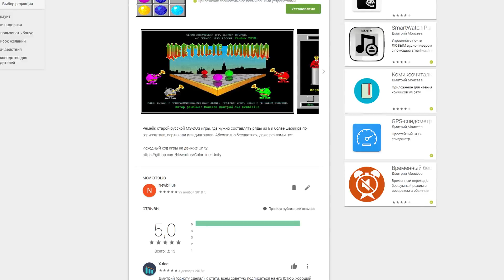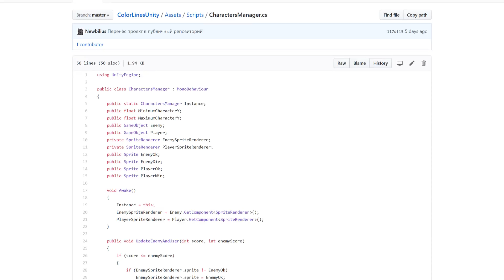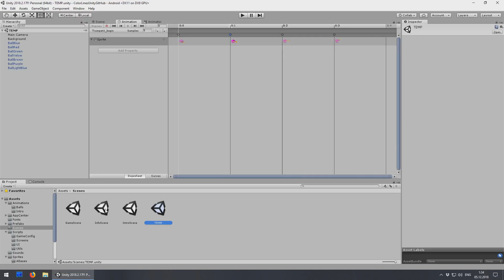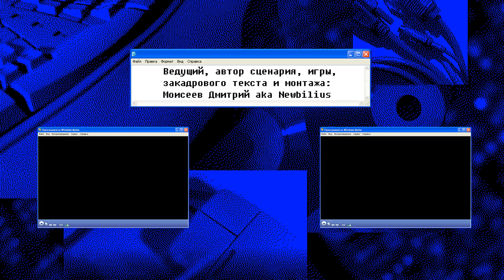Моя первая бесплатная игра на Unity - Old-Hard влог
Моя первая игра на Unity - порт отечественной MS-DOS классики "Цветные линии" от компании Геймос. Ну и пара слов про дальнейшие планы.

Windows-версия и APK для Android на случай, если у вас не установлен Google Play

Поддержать меня можно добрым словом, лайком и комментарием. Ну или материально :)